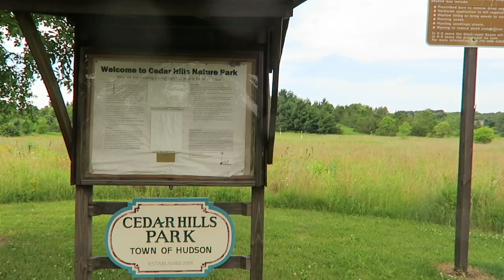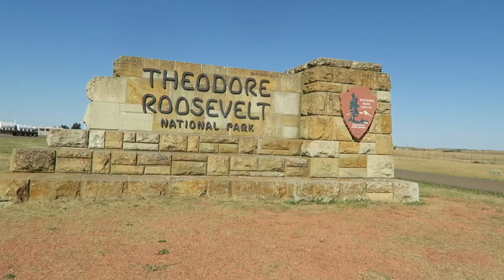MIDWEST ROAD TRIP VLOG | Katie Carney